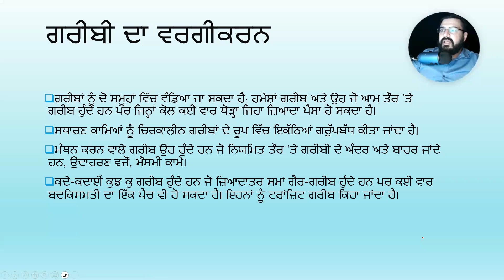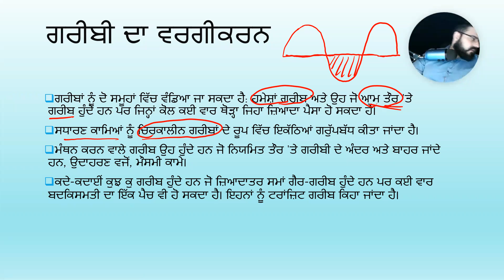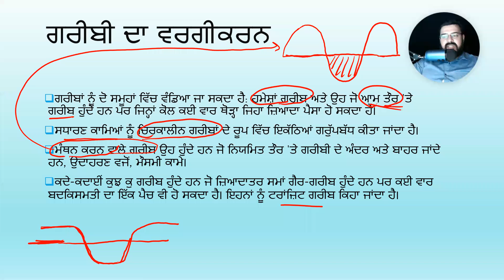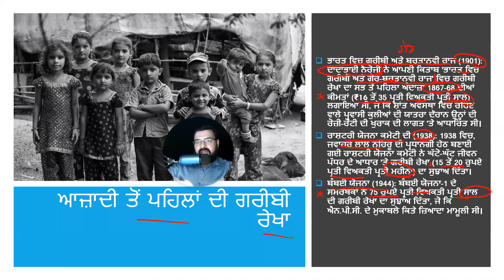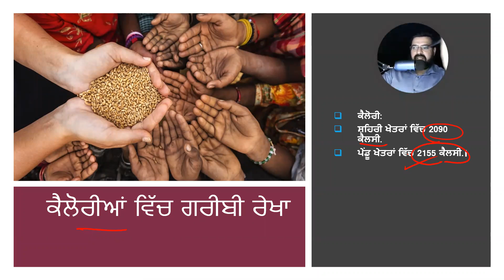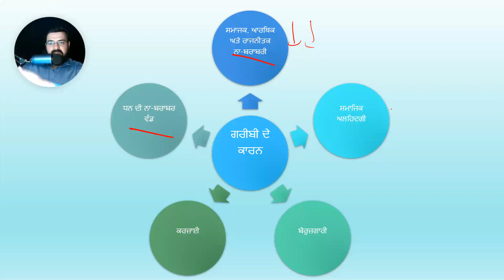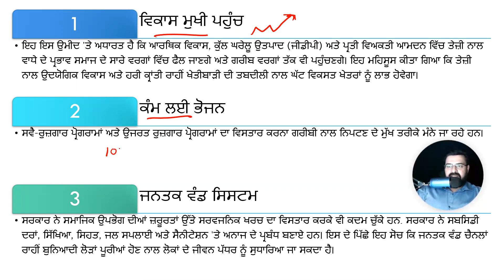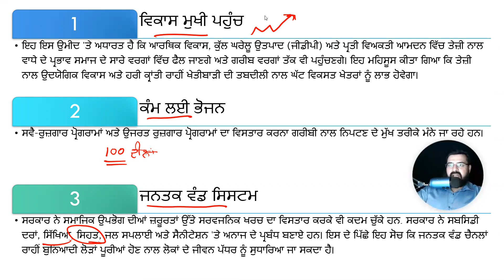ਮੁਫਤ ਫਾਊਂਡੇਸ਼ਨਲ ਕੋਰਸ (ਪੰਜਾਬੀ ਮਾਧਿਅਮ) - ਦਿਨ 16 - N.C.E.R.T ਆਰਥਿਕਤਾ Lecture 4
ਕੇ.ਪੀ.ਐਸ ਸਿਵਲ ਸੇਵਾਵਾਂ ਪ੍ਰੀਖਿਆ ਦੀ ਤਿਆਰੀ ਕਰਨ ਵਿੱਚ ਇੱਛੁਕਾਂ ਦੀ ਮਦਦ ਕਰਨ ਲਈ ਇੱਕ ਕ੍ਰਾਂਤੀ ਲੈ ਕੇ ਆਇਆ ਹੈ। ਅਸੀਂ 100% ਮੁਫਤ ਤਿਆਰੀ ਪ੍ਰਦਾਨ ਕਰਾਂਗੇ ਜਿਸ ਵਿੱਚ ਅਸੀਂ ਪ੍ਰੀਲਿਮ, ਮੇਨਜ਼ ਅਤੇ ਇੰਟਰਵਿਊ ਦੇ ਪੜਾਅ ਨੂੰ ਕਵਰ ਕਰਾਂਗੇ। ਇਸ ਪ੍ਰੋਗਰਾਮ ਵਿੱਚ ਰੋਜ਼ਾਨਾ ਕਲਾਸਾਂ, ਵਰਤਮਾਨ ਮਾਮਲੇ, ਸੰਪਾਦਕੀ, ਚਰਚਾ ਫੋਰਮ, ਪ੍ਰੀਲਿਮਜ਼ ਅਤੇ ਮੇਨ ਟੈਸਟ ਸੀਰੀਜ਼ ਸ਼ਾਮਲ ਹਨ। ਇਸ ਲਈ, ਤੁਹਾਨੂੰ ਕਿਸੇ ਵੀ ਫਾਲਤੂ ਕੋਰਸ 'ਤੇ ਪੈਸੇ ਖਰਚਣ ਦੀ ਲੋੜ ਨਹੀਂ ਹੈ।

ਤੁਸੀਂ ਸਿਰਫ਼ ਰੁਪਏ 99/- ਵਿੱਚ ਆਪਣਾ ਨਿੱਜੀ ਸਲਾਹਕਾਰ ਸੈਸ਼ਨ ਬੁੱਕ ਕਰ ਸਕਦੇ ਹੋ ਇੱਥੇ

ਆਮ ਰੀਮਾਈਂਡਰ: ਸਾਡੇ ਵੀਡੀਓ ਵਿੱਚ ਇਸ ਮੁਫ਼ਤ ਮੋਡੀਊਲ ਨੂੰ ਕਾਇਮ ਰੱਖਣ ਅਤੇ ਸਾਰੇ ਉਮੀਦਵਾਰਾਂ ਤੱਕ ਪਹੁੰਚਣ ਵਿੱਚ ਮਦਦ ਕਰਨ ਲਈ ਵਿਗਿਆਪਨ ਸ਼ਾਮਲ ਹੋ ਸਕਦੇ ਹਨ।

ਅਸੀਂ ਮੁਫਤ ਵਿਕਲਪਿਕ ਕਲਾਸਾਂ ਨੂੰ ਵੀ ਸ਼ਾਮਲ ਕਰਨ ਲਈ ਮੁਫਤ ਮੋਡੀਊਲ ਦਾ ਹੋਰ ਵਿਸਤਾਰ ਕਰਾਂਗੇ।